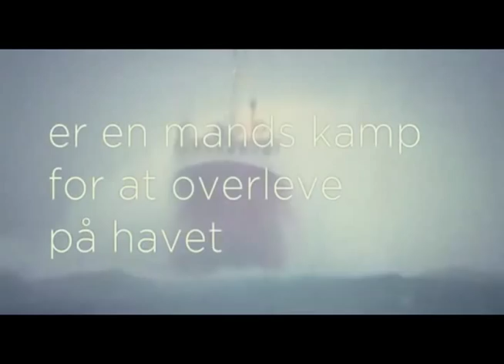DYBET TRAILER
DYBET
Af islandske Jon Atli Jonasson

Vinder af den nordiske teaterpris for radiodrama
Vinder af Griman-prisen, den islandske reumert

In every aspect, this one's a killer
British Theatre Guide

En fiskerbåd synker og alle på nær én drukner. Sømanden svømmer for sit liv og beder om at få blot en dag mere at leve i. Ikke til ham selv men for dem han har mistet og efterladt derude. DYBET er en historie om en mand, der præcis ved hvad han må gøre i det øjeblik hvor der ikke er mere tid til at gøre det i.

DYBET er baseret på den mirakuløse og virkelige hændelse der fandt sted på det åbne hav udfor Island i det iskolde vand i 1984.
DYBET havde urpremiere på Reykjavik City Theatre på Island i 2009 og har siden spillet på den anerkendte Edinburgh Fringe Festival og nu i Danmark, hvor den har Danmarkspremiere på Teater FÅR302.

Carsten Bjørnlund og Haukur Thordarson instrueres af den internationalt arbejdende islandske instruktør Egill Heidar Anton Pálsson (instruktør på DVÆRGEN). Landsmændene Egill Heidar Anton Pállson og Jon Atli Jonasson har tidligere arbejdet succesfuldt sammen på Island og i Danmark.

Danmarkspremiere - Nordisk gæstespil
MEDVIRKENDE: Carsten Bjørnlund og Haukur Thordarson
INSTRUKTØR: Egill Heidar Anton Pállson
FORFATTER: Jon Atli Jonasson

Forestillingen spiller 12. - 31. marts, ma. - fr. kl. 20.00, Lø. kl. 17.00

OM INSTRUKTØR EGILL HEIDAR ANTON PÁLLSSON:
Født 1974 på Island. Uddannet instruktør fra Statens Teaterskole 2002.
Inden havde han taget en skuespilleruddannelse på Islands Dramaskole. Har på Det Kongelige Teater iscenesat Galskab og var sæsonen 2006-07 husinstruktør i Turbinehallerne. Der iscenesatte han forestillingerne Spis eller bliv spist, Sange om Besværlige Mennesker samt Nikita og den store psykose. Siden sin afgangsforestilling - en ekspressiv og moderne version af Shakespeares Macbeth - har Pálsson iscenesat forestillinger i Island og i Stockholm, Finland og Tyskland bl.a. Skybrud på Islands Kunst Universitet (2002), Mr. Man Vesturport Theater Reykjavík (2002), Den arabiske nat på Stockholms Stadsteater (2003) samt Sommerdag og Rambó 7 på Islands National Teater (2004). Electronic City Virus teater Helsinki (2005). Mind Camp Hafnafjordur Teater (2005) Bingo, det her var dit liv, Uppsala Stadsteater (2007) Iscenesatte i 2008 forestillingen Demo-Crazy på Camp X. Invasion National Teater Mannheim (2008) Hunger Gøteborgs Stadsteater (2008) Bums! Husets teater (2009) Bogtyven Det Kongelige Teater (2009), 4:48 Psykosis af Sarah Kane, TVAZZ Teater Færøyerne (2009), Estemand Cassavetes, National Teater Mannheim i Tyskland, "Friends" Nyaveny (2010) Reading på FIND festival Schaubühne Berlin, Readings på Husets Teater European International dramatiker Festival (2010 & 2011). Bug & Tracy Letts National Teater Mannheim (okt 2010). Dostojevskjis Kældermennesket, Schaubühne Berlin (december 2010) Pálsson har desuden lavet en del radioteater på Islands Radio, og udover at iscenesætte var Pálsson Professor for Skuespillerlinien på Kunst Universitetet i Island 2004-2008. I dag er han fast underviser på Instruktørlinien ved Statens Teaterskole.